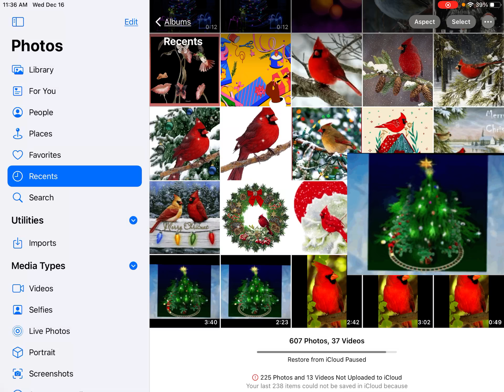Oh Christmas Tree 🎄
about almost all genre, ages, subjects and materials. Believe once again that stories can be great and productive, teach with honor and love, made with honor and love of God for the world to be a better more splendid place. Whether it is nature stories, fairy tales, animals, poetry, education, planners, calendars, journals, home and garden, school and office, it is about bringing more of a good thing into your life. Soli Deo Gloria forever. Top Hits, Hits By Laurel Sobol, Hits